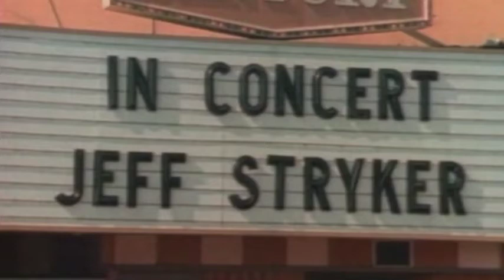Jeff Stryker - Pop you in the Pooper